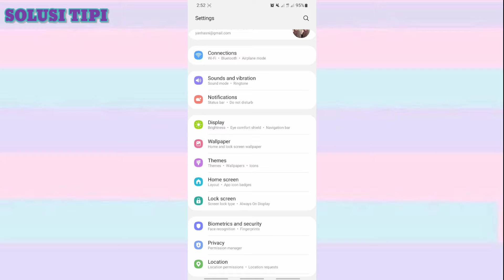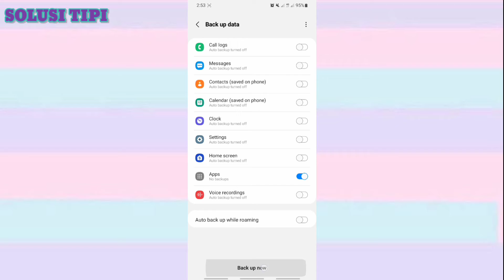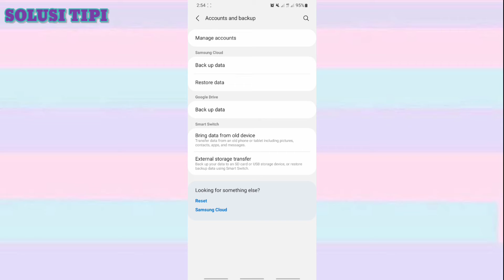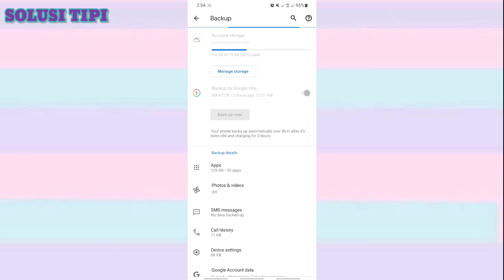Cara Back Up Aplikasi di Android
Mencadangkan data & setelan secara manual
-Di ponsel, buka aplikasi Setelan.
-Ketuk Sistem. Cadangan. Jika langkah-langkah ini tidak cocok dengan setelan ponsel, coba telusuri cadangan di aplikasi setelan, atau dapatkan bantuan dari produsen perangkat.
-Ketuk Cadangkan sekarang. Lanjutkan.